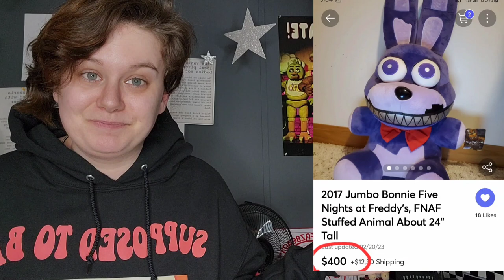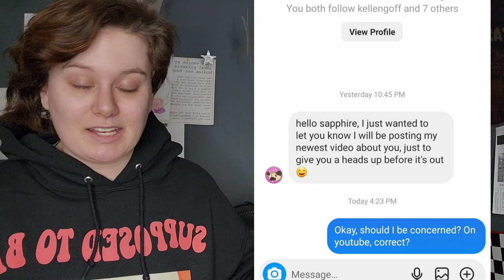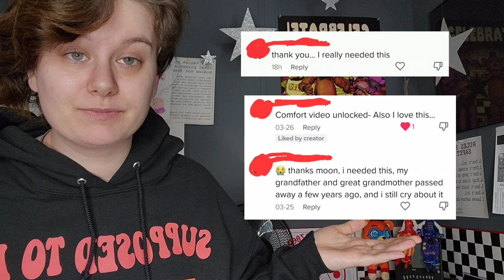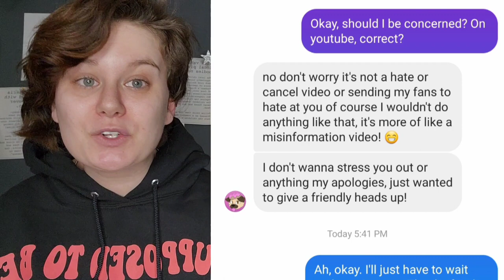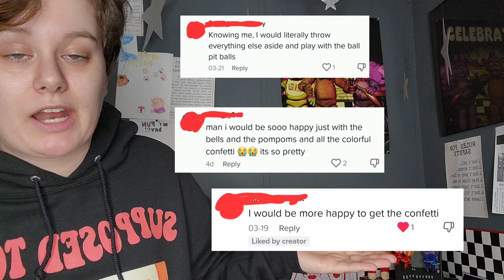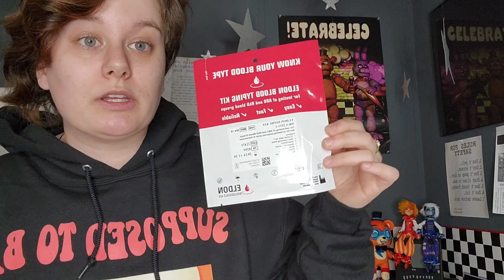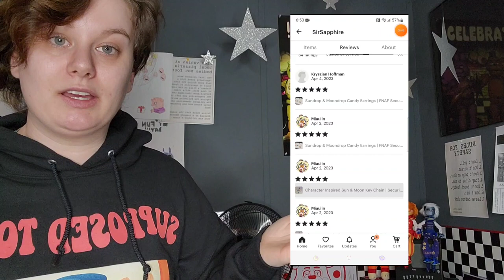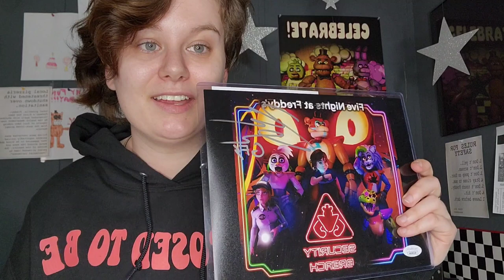Puggos Pizzeria is a Bully and a Liar | My Response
Stay Toasty!~

(♥)(♥)(♥) (♥)(♥)(♥) __ ɪƒ ƴσυ'ʀє αʟσηє,
──(♥)██████(♥)(♥)██████(♥) ɪ'ʟʟ ɓє ƴσυʀ ѕɧα∂σѡ.
─(♥)████████(♥)████████(♥) ɪƒ ƴσυ ѡαηт тσ cʀƴ,
─(♥)██████████████████(♥) ɪ'ʟʟ ɓє ƴσυʀ ѕɧσυʟ∂єʀ.
──(♥)████████████████(♥) ɪƒ ƴσυ ѡαηт α ɧυɢ,
(♥)████████████(♥) __ ɪ'ʟʟ ɓє ƴσυʀ ρɪʟʟσѡ.
(♥)████████(♥) ɪƒ ƴσυ ηєє∂ тσ ɓє ɧαρρƴ,
(♥)████(♥) __ ɪ'ʟʟ ɓє ƴσυʀ ѕɱɪʟє.
(♥)██(♥) ɓυт αηƴтɪɱє ƴσυ ηєє∂ α ƒʀɪєη∂,
(♥) __ ɪ'ʟʟ ʝυѕт ɓє ɱє.